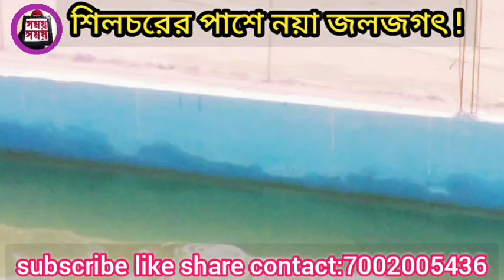Beautiful waterpark near Silchar